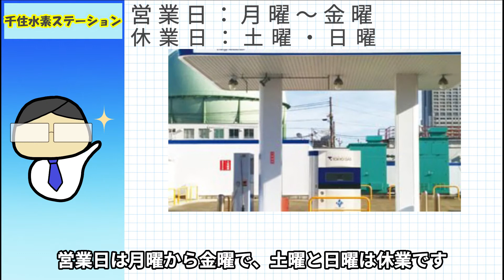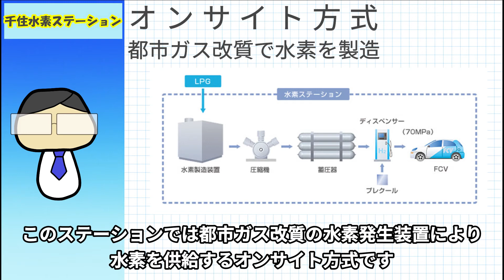【トヨタ新型ミライユーザー向け】千住水素ステーション🚗トヨタの新型ミライなど燃料電池自動車（FCV）に東京で水素を充填するならココ（東京都足立区）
こんにちわ、水素村の下っ端住人やまもとです。見てくれてありがとうございます。
東京でFCV（燃料電池自動車）に水素を入れるならここ。千住水素ステーション

～～千住水素ステーション～～
千住水素ステーションは、東京都足立区千住にある東京瓦斯株式会社が運営する水素ステーションです。

【自己紹介】
水素ステーションの運営者として、水素ステーションの認知度アップのためにyoutubeやってます。

引用
一般社団法人次世代自動車振興センター
日本水素ステーションネットワーク合同会社